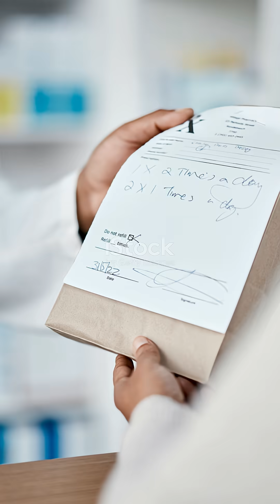YOU won't BELIEVE Why People Sleepwalk — The Science Explained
Ever wondered why people walk or talk in their sleep? 🧠 Discover the science behind sleepwalking — how your brain and body go out of sync during deep sleep, and why it happens more often in children.